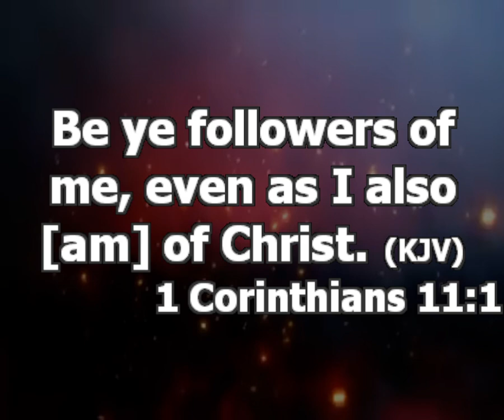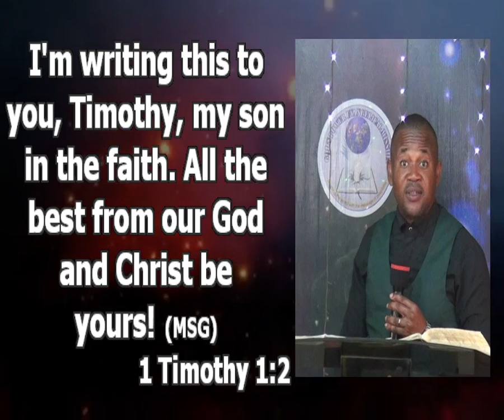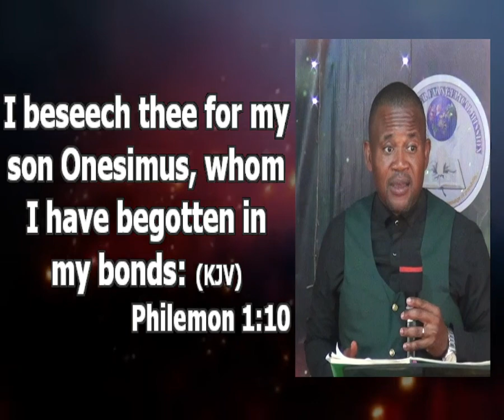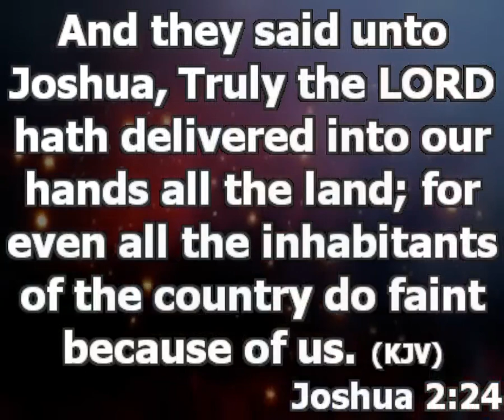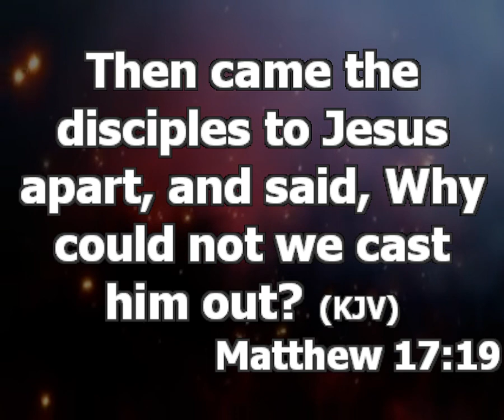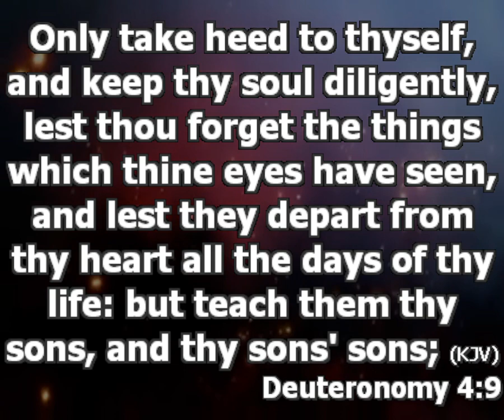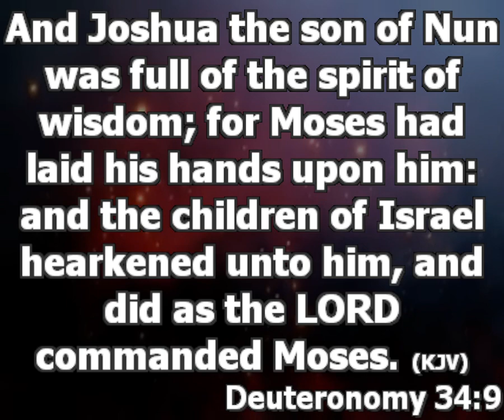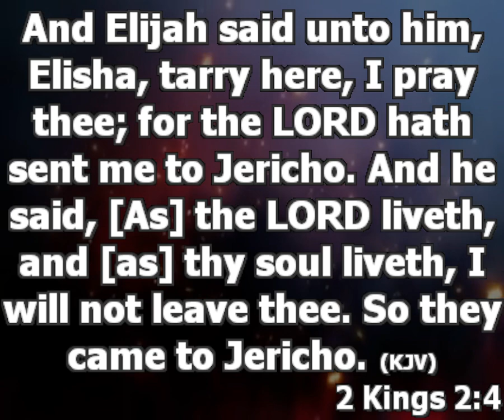What You Should Look Out For In A Mentor |Understanding Leadership | Pastor Princewill Afolabi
Topic: What You Should Look Out For In A Mentor
Text.1 Corinthians 11:1, Philippians 3:17, 1 Timothy

A Mentor Is Anyone That As Interest
Every Realm Of Blessings Comes With A New Enemy
Our Text Shows Us Clearly That Mentorship Is Biblical.

What Should You Look Out For In A Mentor?

1. The Experience Of Our Mentor Should Be Our Source Of Wisdom.
We Are To Learn Wisdom From The Experience Of Our Mentor. His Or Her Experience Should Be A Major Lesson To You (Joshua 2:24)
When God Gives You A Mentor Indirectly He Has Given You Wisdom.
If You Make The Mistake Of Your Mentor Then You Didn’t Learn.

2. Look Out For The Shared Experienced Of Your Mentor's.
Your Mentors Encounter Should Stir In You An Hunger For God.
 Lot Of Protégée Lack Hunger Today Because They Don’t Pay Attention To The Encounters Of Their Mentor. (Mattew1:9}

3. Impartation; Some Spiritual Gifts Are Transferable.

4. Accreditation: By The Level Of Relationship With Your Mentor, Some People Will Like You